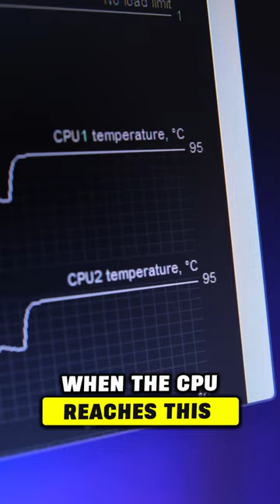What's the Max Safe CPU Temp? (AMD & Intel)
How hot is too hot for a cpu? whats a safe cpu temp and max temp for a intel or amd processor? When it comes to CPUs, there are a few things to keep in mind when looking at the highest temperatures and what the max temp for the cpus are. Both intel and AMD both have similar systems in place on how they measure temperature limits to their CPUs. The first is called Tjunction or Tj max. That is the maximum thermal junction temperature that a processor will allow before thermal control systems kick in to bring the heat back under control (also known as "thermal throttling"). This is done by lowering the clock speeds and in some cases, the voltages, too.

This temperature is effectively in the very middle of the chip itself, but modern processors will have multiple sensors dotted about the die to record this.

The second one, Tcase, is more of a target, rather than a hard limit, as it's the highest temperature that the CPU package (the surface of the metal heat spreader) should ideally reach when used with a suitable cooler. The CPU won't change anything when running at this temperature.

Intel specifies a Tcase of 72°C and a maximum Tjunction of 100°C whereas AMD has peak temperature of 105°C.

Best GPU Deals Right Now:
RX 6600 ▶️
RX 6650XT ▶️
RX 6700 XT ▶️
RTX 3060Ti ▶️ (renewed) (new)
RTX 3060 ▶️
RTX 3050 ▶️
GTX 1660S ▶️

support!